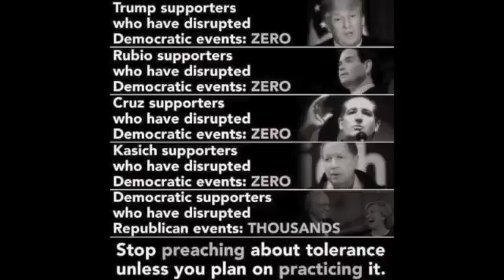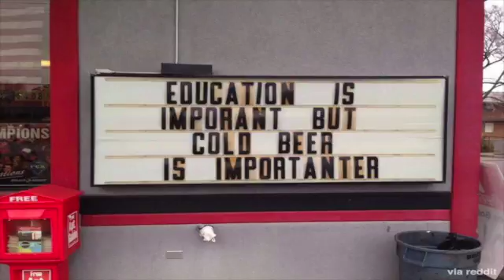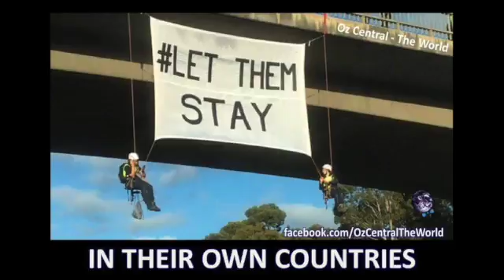Jul 21st 2015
Facing evil is something the civilised world has to do. There is the issue of bigotry which is unacceptable, whether it comes from Christian groups wanting to catch fire, or neo Nazis, or jihadi supporters .. or the socialist left. However, the unremitting bloodthirsty jihadist is an evil that civilisation can never accept and must oppose firmly and resolutely. Against such a foe the police and the army must work together. Let them speak freely, so that we can know who they are. But don't promote them as having reason. Don't give them a narrative suggesting their cause has foundation. Speak reason, and let slip the dogs of war.

Doctors Without Borders perform the same dangerous political stunt, copying Sarah Hanson Young on her mediterranean holiday, where she encouraged economic migrants to risk their lives. Charity such as doctors without borders lose credibility from doing so. The Australian practice of turning back boats and off shore processing is much better at protecting from needless loss of life, but also prevents people from giving money to people smugglers.

Peter Costello, the last competent treasurer before Joe Hockey has called for leadership on tax issues. Costello argues that good policy will not be carried through parliament bilaterally. Central to that fact is that the ALP has not been responsible in recent years, being too close to trade unions who are in turn corrupt. The GST was never bilaterally supported. Australia does not need to raise taxes, but to cut expenses. But maybe the only way to cut taxes and expenses is to change the mix. Hockey has correctly flagged one problem with the GST is that it may not catch international business working through the internet. So that maybe a GST with cut income tax is not the future. But the immediate need for the government is to cut spending. To dump those public servants that do nothing beyond absorbing paycheques. ALP are confusing the debate by saying that poorer are worse off under any changed circumstance. The poor will be much worse off if we fail to cut spending and can no longer fund welfare.